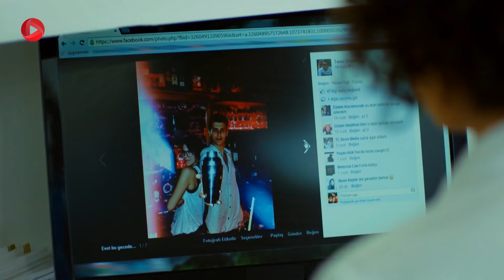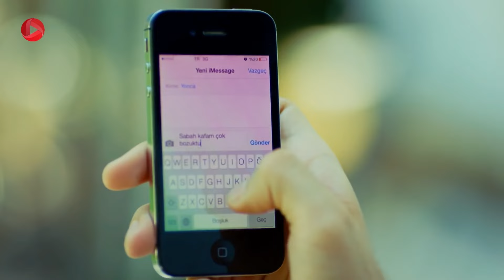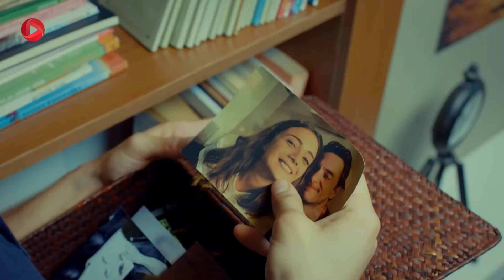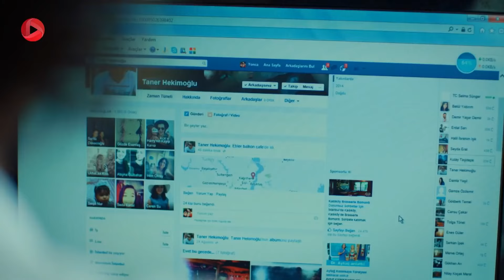Nabarde Golha - Episode 09 - سریال نبرد گلها - قسمت 9 - ورژن 90دقیقه ای - دوبله فارسی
سریال نبرد گلها - قسمت 9 - ورژن 90دقیقه ای

گلرو و مرت حرفهایی را که نباید می شنیدند، شنیدند. آنها درست زمانی که گلفام و امید بر سر گلرو با هم بحث می کردند رسیدند. گلرو هیچ وقت نمی دانست که گلفام تا این اندازه از حضور او ناراحت است و مرت هم از شنیدن حرفهای گلفام بیشتر احساس کرد که شک های او در مورد امید و گلرو می تواند واقعیت داشته باشد. از طرف دیگر غنچه که به رابطه ی اشتباهش با تانر ادامه می دهد از طرف خانواده ی او مورد تحقیر قرار می گیرد. رابطه ی گلفام و امید بعد از بحث ها بر سر گلرو خراب شده و گلفام در تلاش بهبود رابطه اش است.

خلاصه داستان سریال نبرد گلها دوبله فارسی
گلرو در یک محله ی فقیر به دنیا آمده اما به خاطر شغل پدرش که باغبان یک عمارت باشکوه بود در محله ی ثروتمندان بزرگ شد. صاحب آن عمارت زنی مغرور به نام گلفام بود که بعد از فوت پدرش به عمارت بر می گردد و گلرو از شش سالگی آرزویش این بود که جای او باشد، او گلفام را الگوی خود قرار می داد و به خطر زندگی در آن عمارت سبک زندگی ثروتمندان را یاد می گیرد. دکتر امید پسر یکی از خانواده های اصیل است بعد از فوت پدر گلفام به عمارت می آید،  اومرد مورد علاقه ی گلفام است  و از آن طرف گلرو جوان و جسور هم می تواند جذابیت کافی برای امید داشته باشد. تنش ها از جایی شروع می شود که گلرو و گلفام هر دو عاشق امید می شوند و گلرو برای آنکه رویای خود را دنبال کند پا در جای گلفام می گذارد. این جنگ احساسات، زندگی دیگران را نیز تحت تأثیر قرار می دهد...